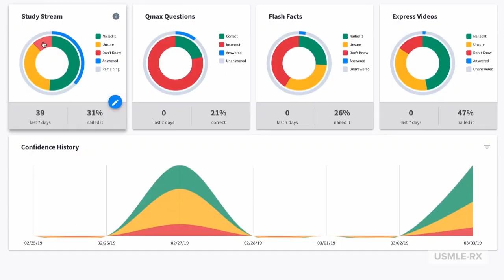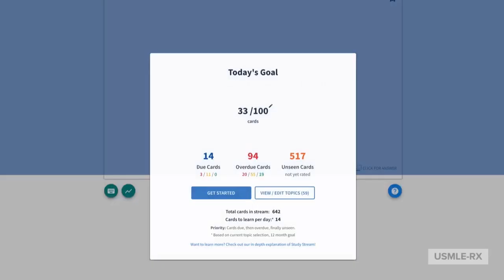New Enhancements to Study Stream from USMLE-Rx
USMLE-Rx's Study Stream has been updated to make it easier for you to chart your progress and plan your studies.